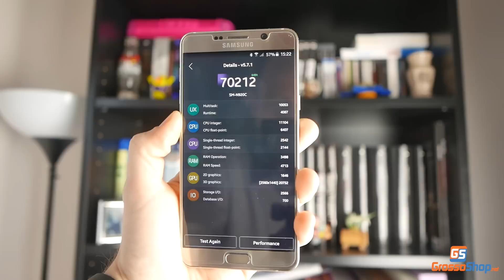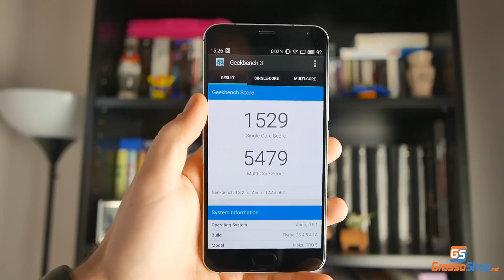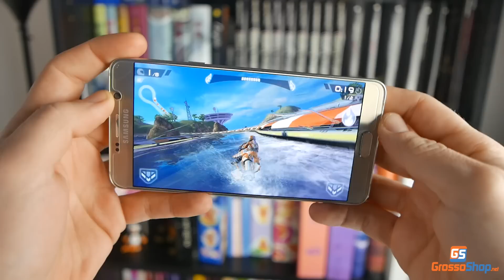Meizu Pro 5 Vs Galaxy Note 5 Benchmark test